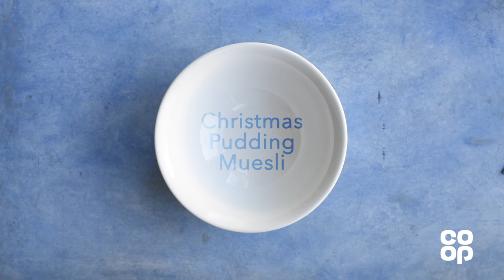Co-op Food | Healthy Christmas Muesli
This healthier, delicious start to your day is a clever take on the classic dessert.

Feeds 2
Ready in 10 mins (plus time to soak overnight)